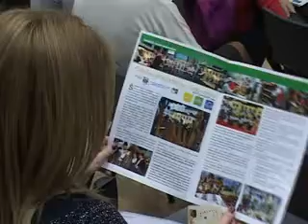GTO NAJAVA SAJMA